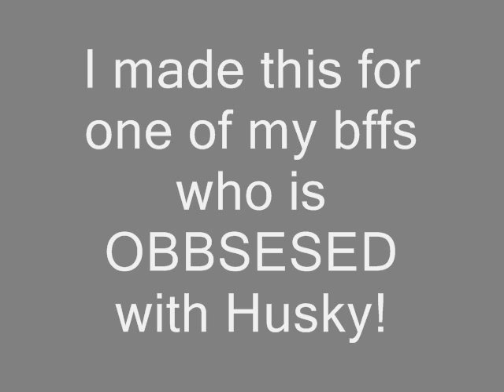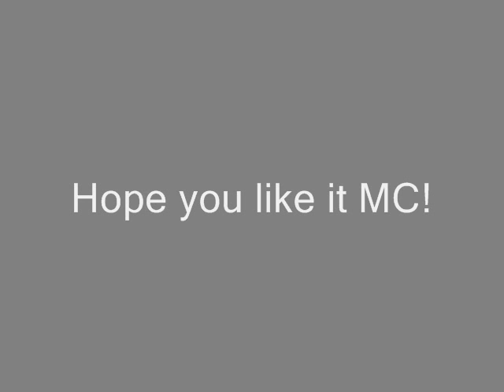Husky is Numb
EDIT2: NOOOOOOOOOOOOOOOOOOOOOOOOOOOOOOOOOOOOOOOOOOOOOOOOOOOOOOOOOOOOOOOOOOOOOOOOOOOOOOOOOOOOOOOOOOOOOOOOOOOOOOOOOOO! YOUTUBE TOOK THE SOUND OF THIS! WHY YOUTUBE, WHY!?!?!? *headwall* How dare they!

EDIT: People acctually favorited this! Holy Crap~!

Yes, I know, I don't really know how Husky ties in with Numb but for some reason when I hear Numb, I think of Husky so. TA DA! Enjoy, Husky is Numb!